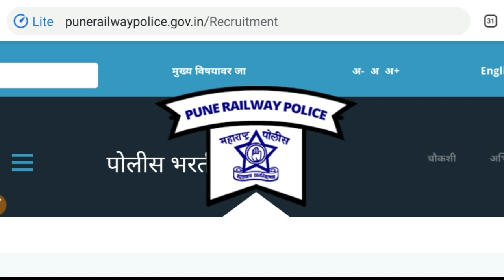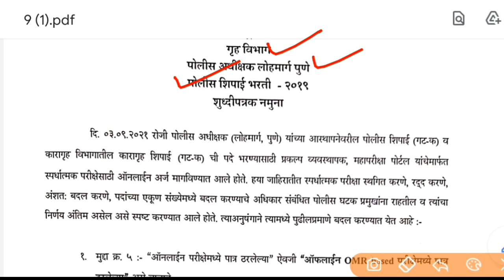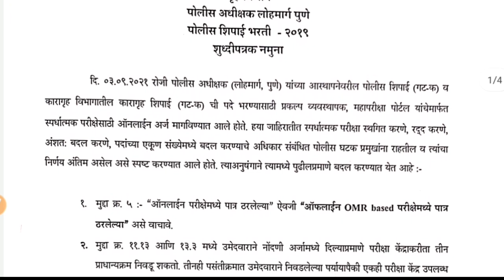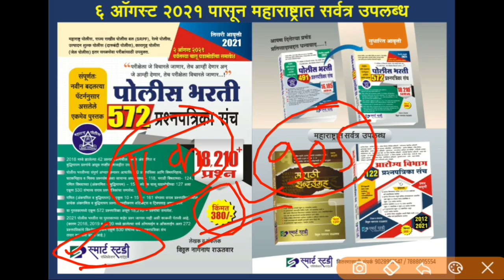Police Bharti | Pune Railway Police bharti Update | Maharashtra police bharti latest update 2019